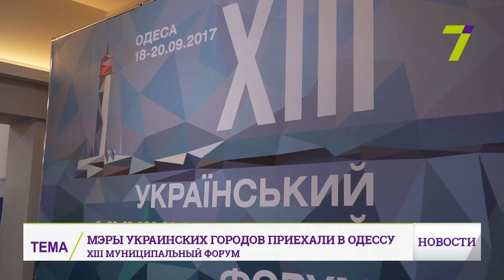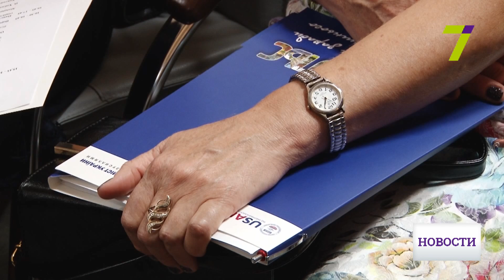В Одессу приехали мэры из разных городов страны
В Одессе стартовал ХIII Украинский муниципальный форум.

На нем обсуждают вопросы развития местного самоуправления, усовершенствования законодательной базы, обеспечения жизнедеятельности территориальных громад, результатов децентрализации, а также здравоохранения и образования. На его открытии выступили мэр Киева Виталий Кличко и вице-премьер-министр Украины Геннадий Зубко.